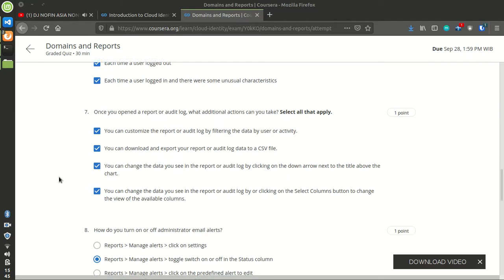Introduction to Cloud Identity Week 1 D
## Domains and Reports

### Question 1
What information can you find on the Highlights report page? Select all that apply.

**Users not enrolled in 2 step verification**
**Users allowed access to less secure apps**
Changes made to group memberships
**External apps installed**

### Question 2
Your IT manager would like to know the total admins in your organization, which report can you generate to find this information?

Security reports
Highlights report
Account activity reports
**Aggregate reports**

### Question 3
After rolling out security keys as part of your organization's 2-step verification initiative, your IT manager would like to know which users have enrolled their security keys. Which report can you generate to find this information?

Account activity reports
**Security reports**
Highlights report
Aggregate reports

### Question 4
Your IT manager would like to know which users are using third-party web applications in your domain, which audit can you generate to find this information?

Admin audit log
Groups audit log
**OAuth Token audit log**
SAML audit log

### Question 5
Which audit log shows a history of every task performed in your Google Admin console and who performed the task?

**Admin audit log**
SAML audit log
Groups audit log

### Question 6
What data can you track using the Login audit log? Select all that apply.

Each time a user has an invalid service provider ID
**Each time a user fails to log in**
**Each time a user logged out**
**Each time a user logged in and there were some unusual characteristics**

### Question 7
Once you opened a report or audit log, what additional actions can you take? Select all that apply.

**You can customize the report or audit log by filtering the data by user or activity.**
**You can download and export your report or audit log data to a CSV file.**
**You can change the data you see in the report or audit log by clicking on the down arrow next to the title above the chart.**
**You can change the data you see in the report or audit log by or clicking on the Select Columns button to change the view of the available columns.**

### Question 8
How do you turn on or off administrator email alerts?

Reports -- Manage alerts -- click on settings
**Reports -- Manage alerts -- toggle switch on or off in the Status column**
Reports -- Manage alerts -- click on the predefined alert to edit
Reports -- Admin -- Filters -- Set Alert

### Question 9
What type of email administrator email alerts can you receive? Select all that apply.

**Your own custom alerts based on your organization audit logs like Admin, Login or Tokens for example.**
2-Step Verification and when a user enrolls in 2 Step-Verification or a security key.
**Mobile device activity alerts like device compromise update or suspicious mobile activity for example.**
**User activity alerts like when a user is added or deleted, granted Admin privileges or suspended for example.**

### Question 10
Your organization recently purchased some new domains and would like to add them to your Cloud Identity account. Your IT manager isn't sure whether to add your domain as a domain alias or as an additional domain and has asked you to clarify the difference between each. How would you describe the difference between each?

When you add the domain as a domain alias, each user will have an email address at both your primary domain and domain alias and there is no additional cost per user or group. When you add the domain as an additional domain, each user will have a new Cloud Identity account created for them at the new domain and you'll have to pay for each user account added in the additional domain.

When you add the domain as a domain alias, each user will have an email address at both your primary domain and domain alias and there is no additional cost per user or group. When you add the domain as an additional domain, each user will have a new Cloud Identity account created for them at the new domain and there is no additional cost per user or group.

When you add the domain as a domain alias, each user will have a new Cloud Identity account created for them and you'll have to pay for each user account added in the additional domain. When you add the domain as an additional domain, each user will have a new Cloud Identity account created for them at the new domain and there is no additional cost per user or group.